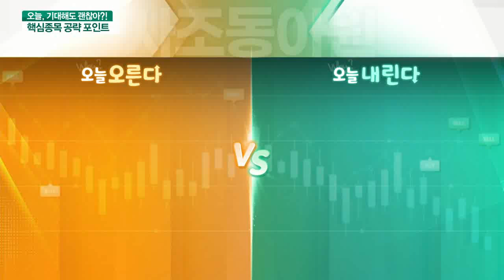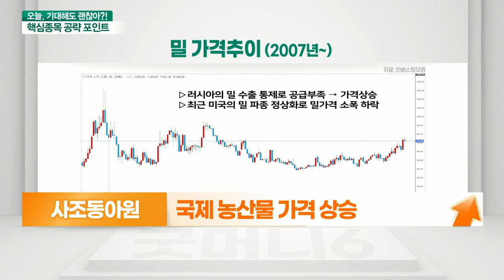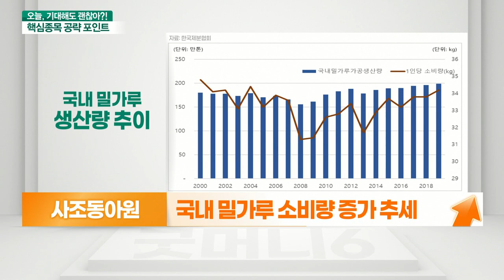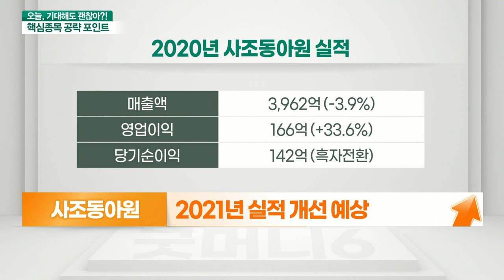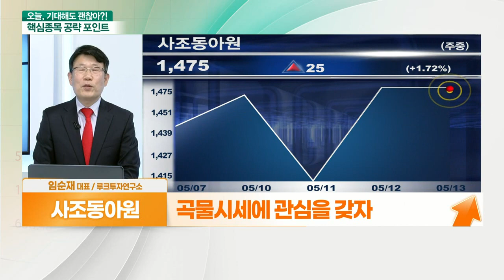사조동아원(008040)... 곡물가 상승으로 제품 가격 인상 VS 정부, 밀가루 가격 인상 제동 예상_기대해도 괜찮아 (20210513)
사조동아원(008040) 오른다
- 국제 농산물 가격 상승
- 작황부진 우려에 농산물 가격 상승
- 곡물 가격, 추가적인 상승 가능
- 국내 밀가루 소비량 증가 추세
- 해외에서 곡물 수입 후 국내 공급 사업
- 2021년 실적 개선 예상
- 원재료 가격 상승… 판매가 인상 전망

# 사조동아원(008040) 내린다
- 정부, 밀가루 가격인상에 제동 예상
- 원자재 가격 변동성 체크필요
- 주요 제품가 하락 가능성 존재